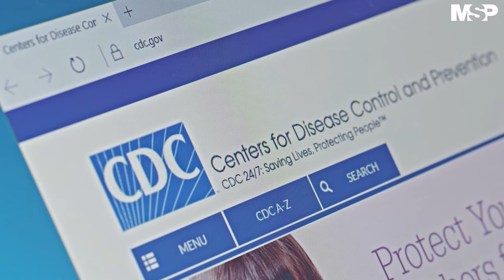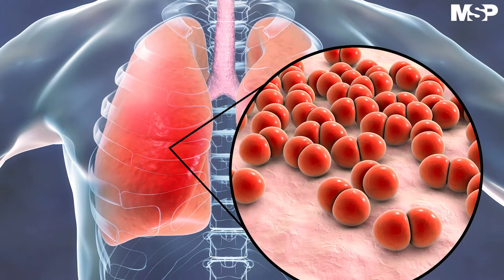Vacunación, detección y tratamiento contra el neumococo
CanalMSP | Conéctese y entérese de todo lo que debe saber sobre la vacunación contra el neumococo, una de las enfermedades respiratorias que genera más desafíos en el sector de la medicina, debido a las altas tasas de morbilidad y mortalidad.